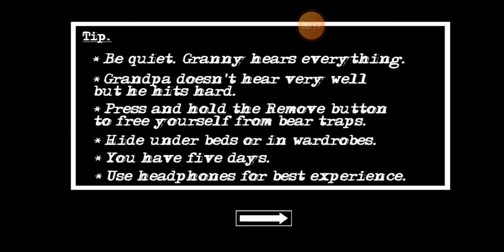Granny chapter two full HD dijamin tanpa HP Error